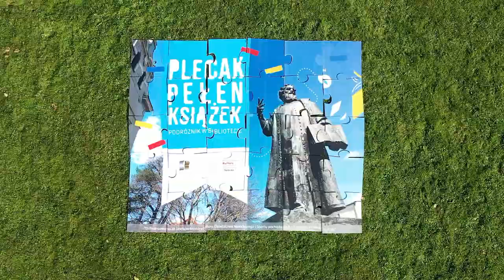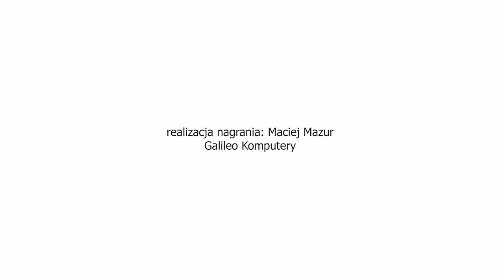PLECAK PUZZLE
Film zrealizowany w ramach projektu "Plecak pełen książek. Podróżnik w bibliotece". Projekt dofinansowany ze środków Ministra Kultury, Dziedzictwa Narodowego i Sportu pochodzących z Funduszu Promocji Kultury".
W nagraniu udział wzięły dzieci z klasy 3c z SP nr 8 w Sanoku.